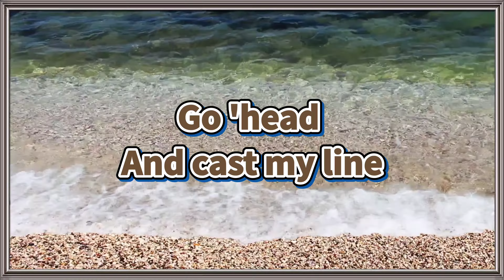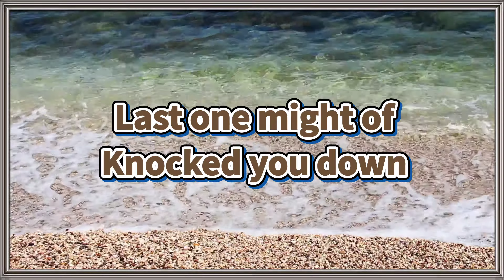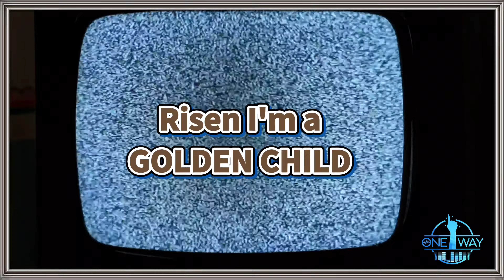THEBRANCH - REALIZE (OFFICIAL LYRIC VIDEO) 💫 TARGETED INDIVIDUALS AND GANGSTALKING ✈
REALIZE, REAL LIES, REALEYES ✈

CONNECT WITH THEBRANCH💫😎@THEBRANCH222👈🏾